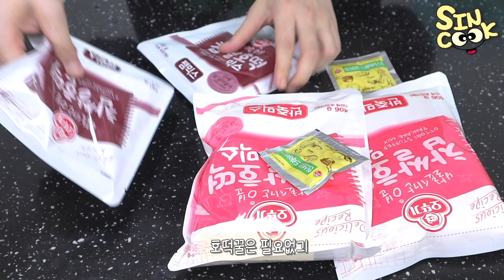🍕치즈 왕창 들어간 시카고 피자 만들기!! 초거대 피자는 항상 맛있어♥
예전 밥통으로 시카고 피자 만들기를 해봤는데 그땐 망했었죠..
이번에 진짜 입니다 ㅎㅎ 너무 행복했어요 ㅎㅎ